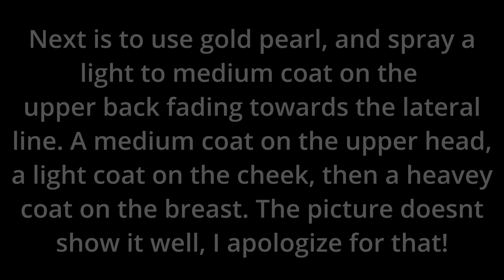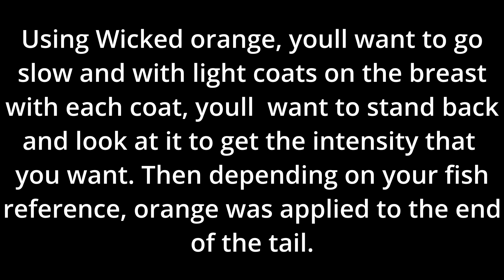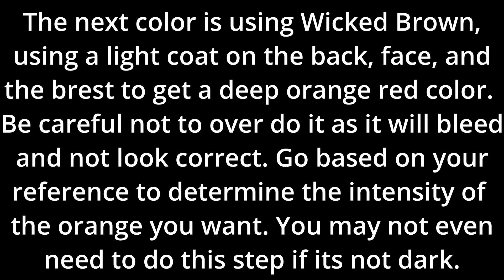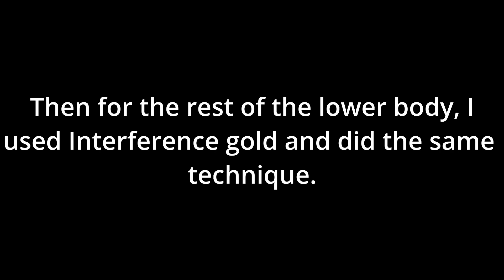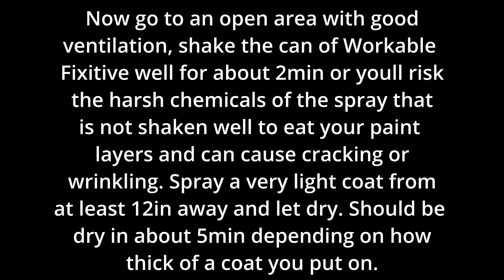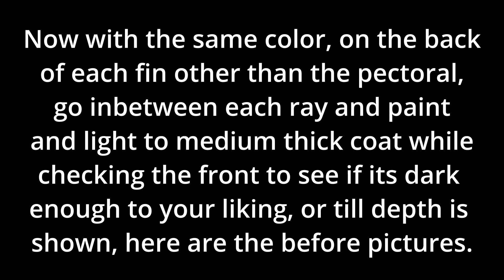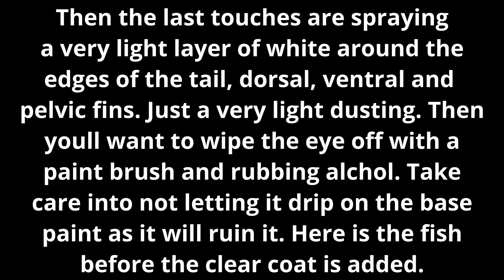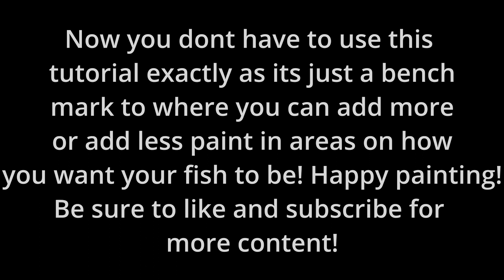Fish taxidermy Mounting a Bluegill Part 3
Materials
Paints (all Createx waterbased brand):
4011 Reducer
W016 Detail Cory Saint Clairs Universal Flesh Tone
W011 Golden Yellow
W004 Orange
W010 Brown
W071 Detail Paynes Grey
W014 Grey
53AB Pearl Satin Gold
5114AB Transparent Brite Yellow
5128AB Transparent Dark Brown
E212 Opaque White

Pearl Ex Powders:
Interference Gold, Violet, Green
Brilliant Gold

Misc:
Krylon Tripple Thick Clear Gloss
Krylon Workable Fixatif
Heat Gun
Masking tape
Extra Fine Micro Applicators
Rubbing Alcohol 90%